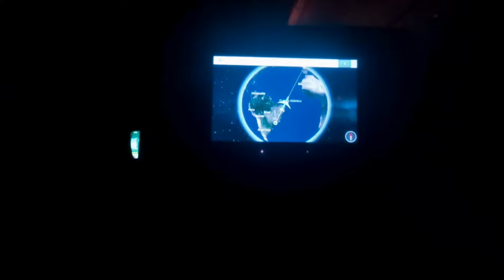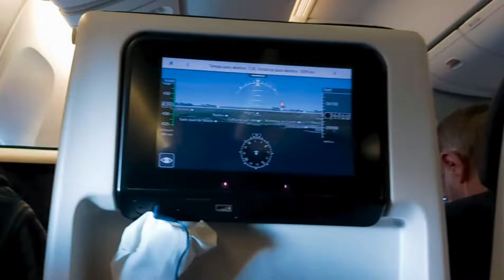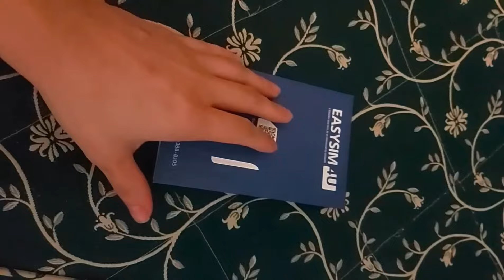EMBARCANDO PARA TRABALHAR EM NAVIO CRUZEIRO - 1° diário de bordo - Vanessa Figueiredo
Nosso diáriodebordo começa nessa viagem super legal para o navio , só tripulação !